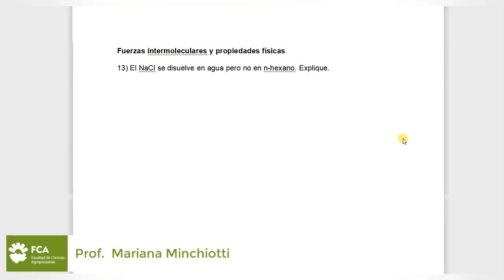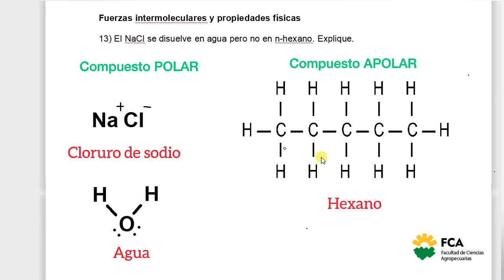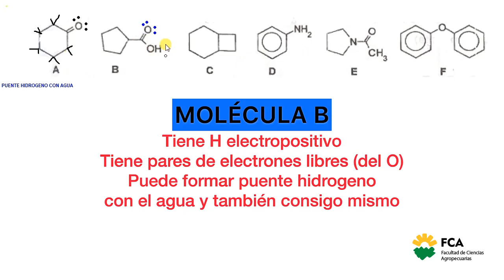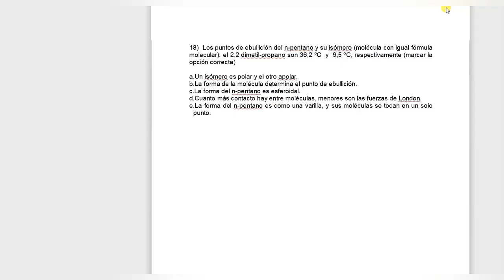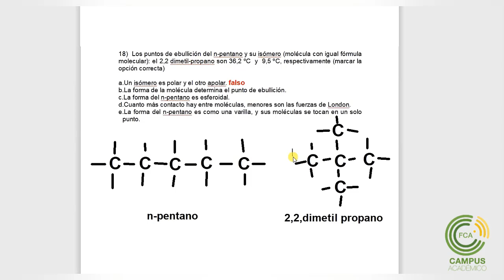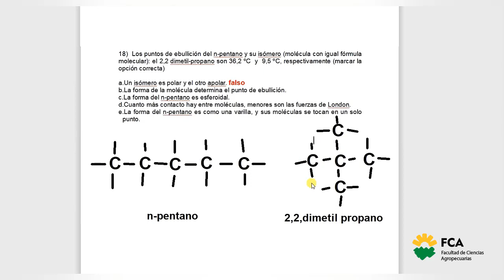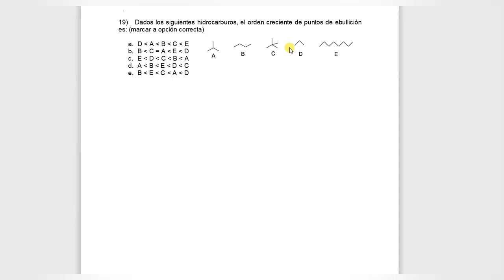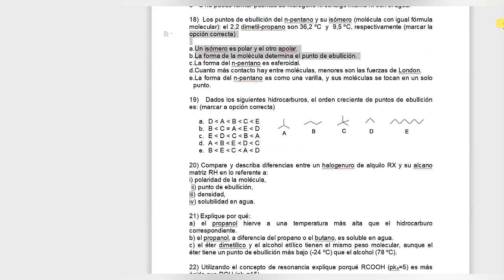Fuerzas Intermoleculares y Propiedades Físicas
Espacio Curricular: Química Orgánica
Tema: Fuerzas Intermoleculares y Propiedades Físicas
Docentes: Mariana Minchiotti